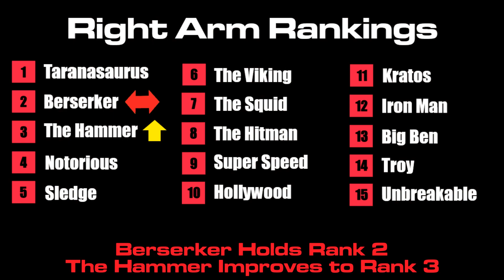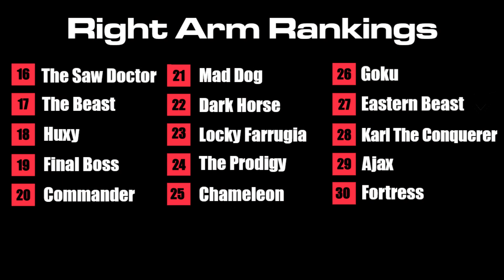Arm Wrestling Supermatch! Berserker (Rank 2) vs The Hammer (Rank 9)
September 4th 2022 - Berserker (Rank 2) takes on the rising star The Hammer (Rank 9) in a First to Three supermatch!